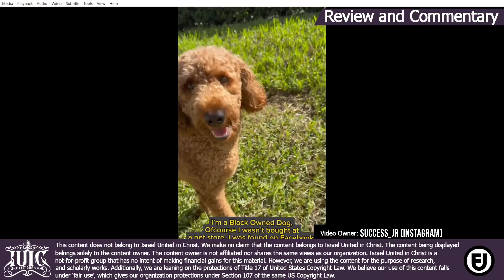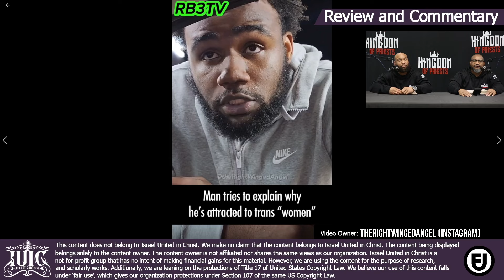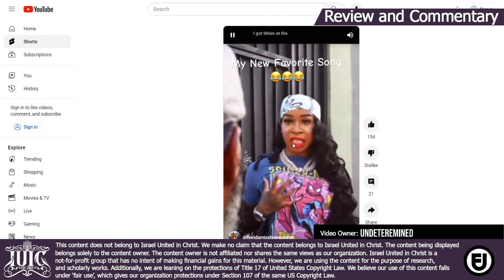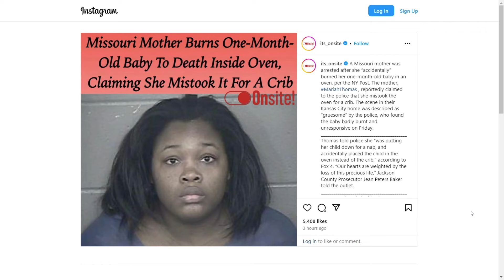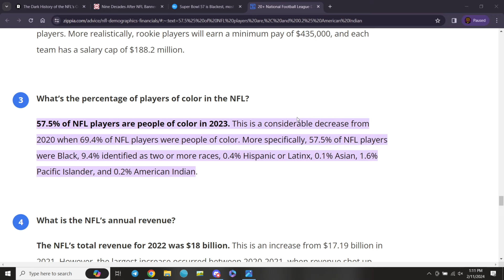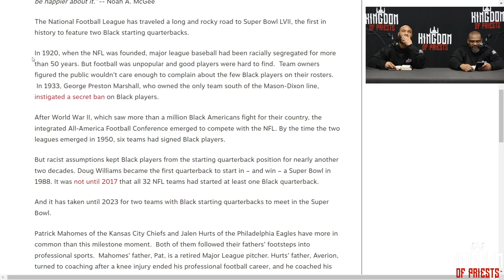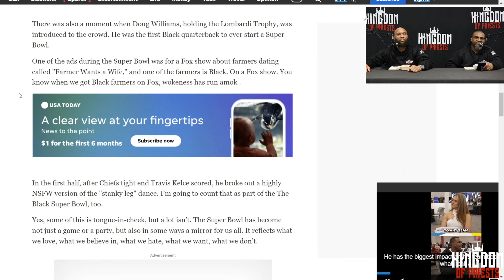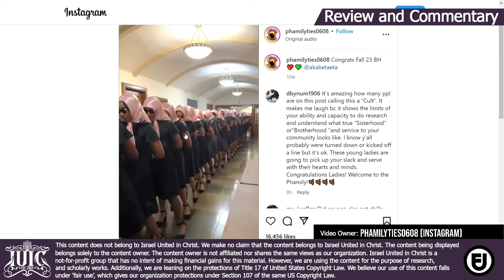Kingdom of Priests: Super Bowl LVIII | Distracting The 12 Tribes of Israel | Heathenish Manners